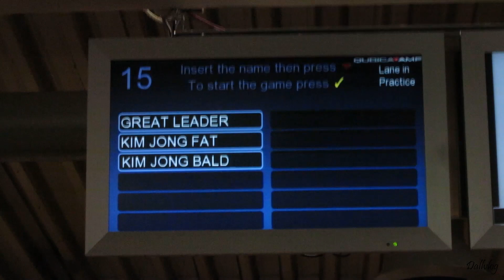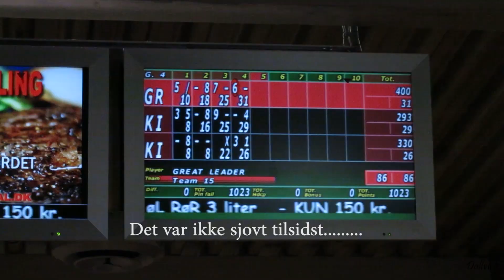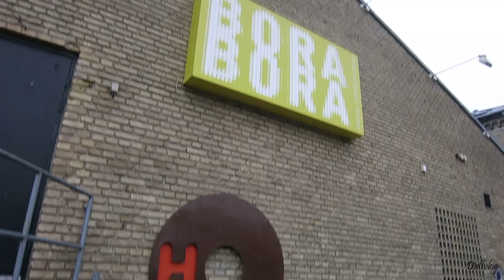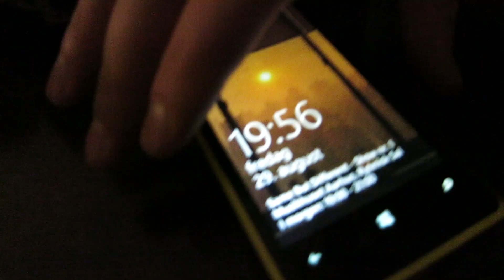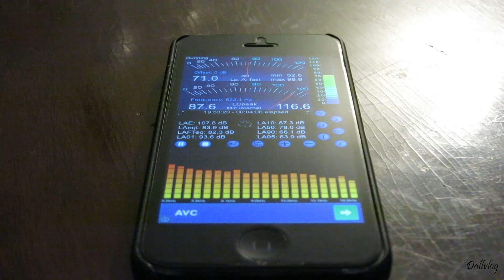PARTY TIME! (29/08/2014) - 575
Gearlist:
Canon Powershot s110, Canon IXUS 155 hs, Canon IXUS 240 hs og Canon 5d markIII

EKSTRA TAGS

DALLVLOG DALLVLOG DALLVLOG DALLVLOG
DAILY VLOGGING DAILY VLOGGING DAILY VLOGGING
DANSKER PÅ YOUTUBE DANSKER PÅ YOUTUBE
DAGLIG VLOGGER DAGLIG VLOGGER